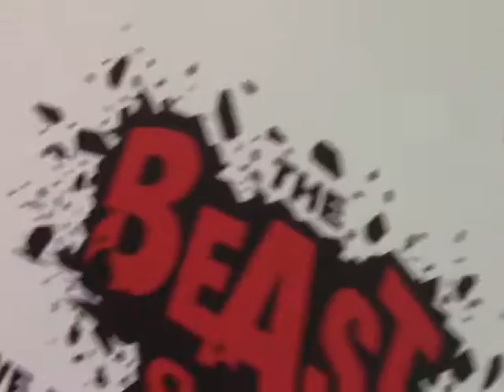UCLA Bruins picked 3rd in South at PAC-12 Media Day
Jim Mora and the UCLA Bruins were picked to finish third in the Southern Division behind second place Arizona State and first place USC in Thursday's poll by the assembled media at day one of PAC-12 Media Day held at Warner Brothers Studios in Burbank.

Mora, senior center Jake Brendel and junior linebacker Deon Hollis spoke to the media about any opportunity lost in the national championship picture now that cross town rival USC's probation is a thing of the past.